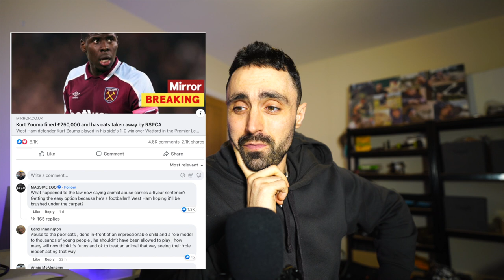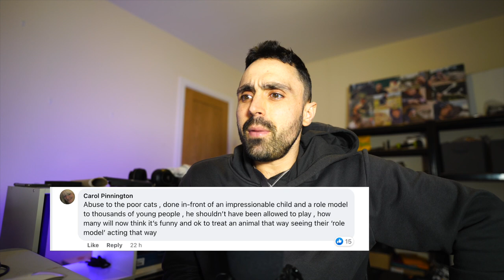BREAKING: Kurt Zouma CANCELLED By ‘Militant’ Cat Lovers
Looks like the militant cat-ivists have been forcing their views again...